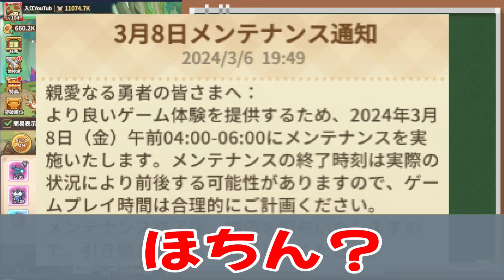【キノコ伝説 】重大なお知らせ【きのこ伝説/勇者と魔法のランプ】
【キノコ伝説 】20日間プレイしたんだけどまさかの結果【勇者と魔法のランプ】